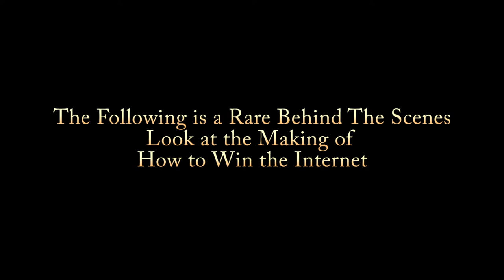HTWTI Clip: Dennis Hurley's Audition Reel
A rare behind the scenes look at the Making of Paracelsus Films' upcoming sketch comedy, How to Win the Internet (and Other Questionable Endeavors).

Don't forget to click, comment and rate!